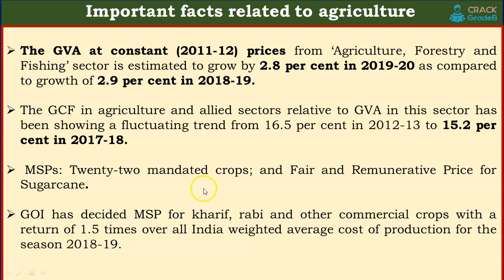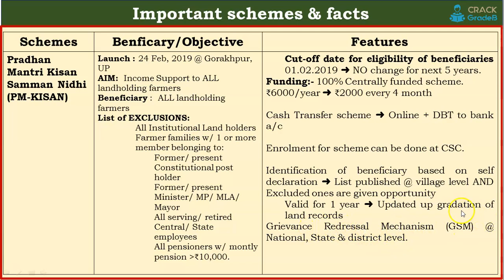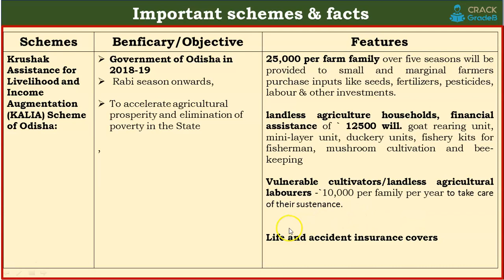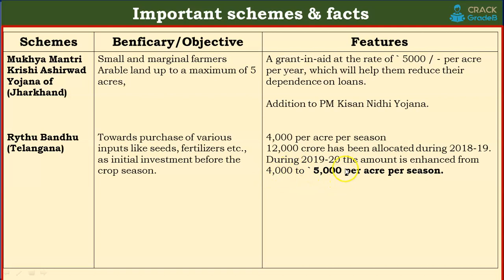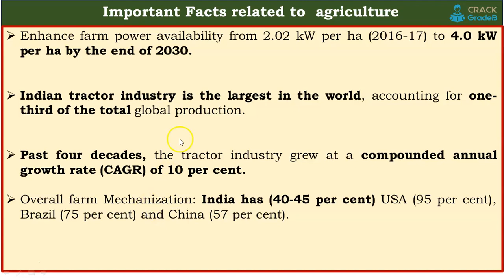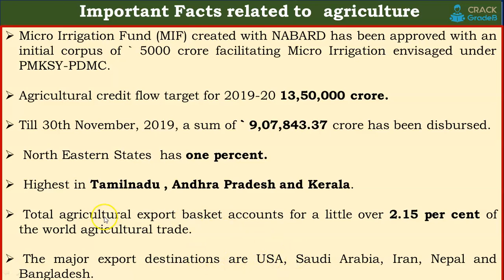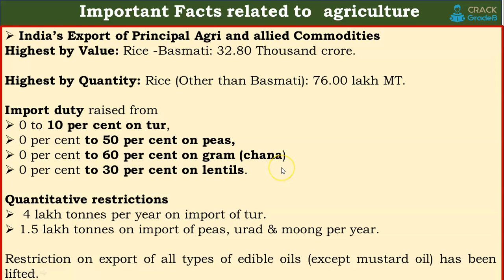Agriculture Highlights- Economic Survey 2019 20 for NABARD GRADE A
In this video, We will discuss Agriculture related Highlights of Economic Survey 2019-20  which is very important for upcoming exams like NABARD GRADE A 2020 and NABARD GRADE B 2020.

80% Questions covered in our study materials in each exam till date. Proof shared by us at youtube and facebook pages.